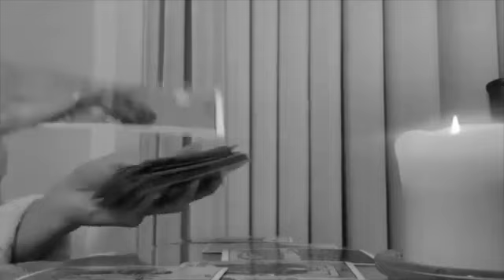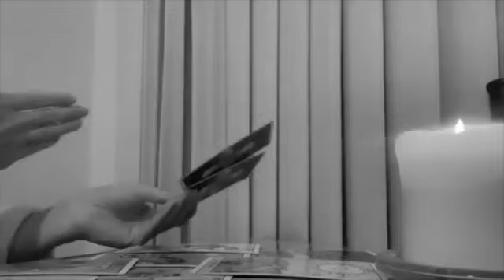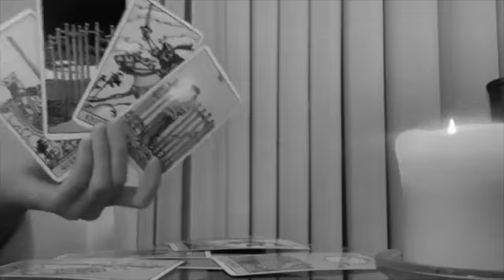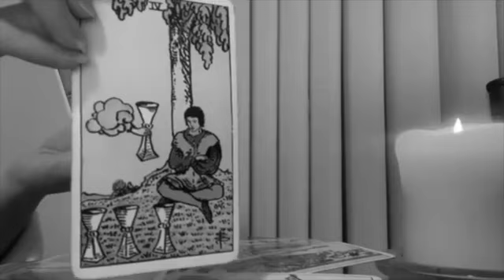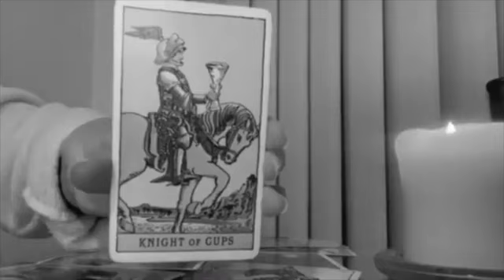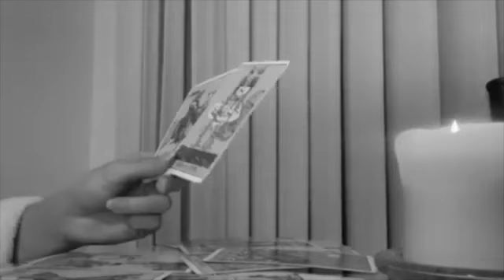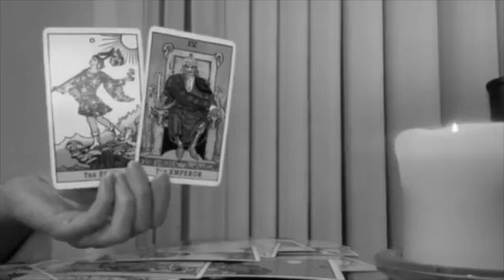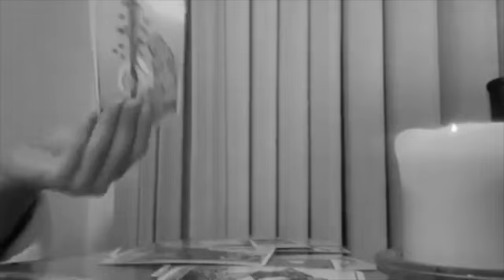SAGITTARIUS 🖤 IT'S KILLING THEM THAT YOU'RE MOVING ON! WOW 🖤 24 APRIL 2024 DAILY TAROT